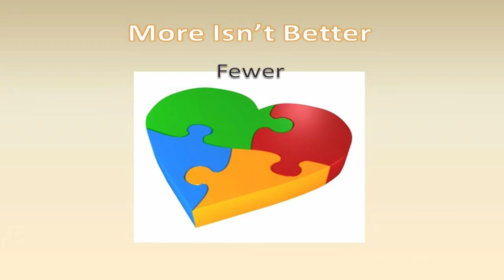Video 16 -- "More Isn't Better" at Non Profit Charity Fundraisers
The how to and style video 16 of our 30 video suite is titled, "More Isn't Better" at Non Profit Charity Fundraisers by SIGnaShirt Specialties Promotional Fundraisers.

View SIGnaShirt Promotional Fundraisers complimentary how to Non Profit Charity "30 Video Suite" The perfect Non Profit Charity fundraiser information channel for all your Non Profit Charity Promotional Fundraiser Events!  Including SIGnaShirt Specialties custom Non Profit Charity fundraiser shirts and craft kits you design online.

WHOLESALE Non Profit Charity pricing today on our Non Profit Charity Fundraiser 'Custom Branded' Shirts, Craft Kits, Creativity Kits and promotional products, all branded with your Non Profit Charity Logo at...